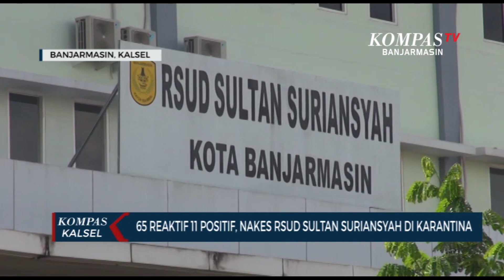65 Reaktif 11 Positif Covid-19, Tenaga Kesehatan RSUD Sultan Suriansyah Dikarantina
BANJARMASIN, KOMPAS.TV - 11 tenaga kesehatan di RSUD Sultan Suriansyah Banjarmasin dinyatakan positif Covid-19 dari 65 karyawan yang dinyatakan reaktif.

Temuan ini diketahui usai melakukan rapid test sebanyak 427 orang beberapa waktu lalu. Mulai dari tenaga kesehatan, petugas laundry dan satpam.

Akibatnya sejumlah karyawan yang reaktif maupun yang positif ini mesti menjalani karantina mandiri.

Adanya temuan ini tentunya mengakibatkan kurangnya sumber daya manusia lantaran sebanyak 65 karyawannya di isolasi mandiri.

Kendati demikian pelayanan rumah sakit tetap dimaksimalkan dengan tenaga yang ada.

"Untuk yang reaktif apalagi yang sudah terkonfirmasi positif otomatis kita isolasi mandiri. Kita istirahatkan mereka untuk tidak kontak dengan tenaga kesehatan lainnya maupun anggota keluarga di rumahnya", ujar RSUD Sultan Suriansyah Sukotjo Hartono kepada jurnalis kompas.tv.

"Kita isolasi mandiri sampai hasil awabnya dipastikan negatif untuk diizinkan kembali bekerja," Tambahnya.

Sekadar diketahui, dari 65 karyawan yang di-swab ini masih ada yang tertahan atau belum keluar karena banyaknya antrian sampel.